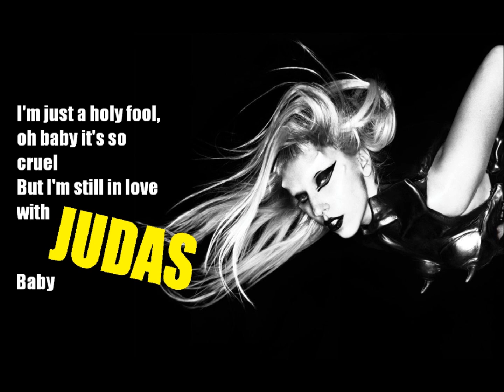2. Judas [Goldfrapp Remix]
the second song on the lady gaga remix cd